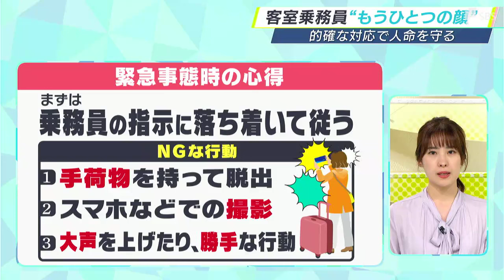「常に五感を働かせて」客室乗務員もうひとつの顔は乗客の命守る 「保安要員」 航空会社の非常救難訓練に密着【LIVEしずおか特集】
東京・羽田空港で起きた日本航空と海上保安庁の飛行機同士による衝突事故から5月2日で4か月。この事故では、客室乗務員の的確な誘導が大きな注目を集めました。華やかなイメージのある仕事ですが、保安要員というもう一つの顔を持っています。

「頭を下げて、前にかがんで」

大きな声で、乗客に指示を出す女性。旅客機の客室乗務員です。

「袋から取り出して、頭からかぶって」

静岡空港、名古屋空港、神戸空港の3空港を拠点とする地域航空会社FDA フジドリームエアラインズは4月16日、県営名古屋空港で年に1回行う非常救難訓練を実施しました。参加したのは客室乗務員と運航乗務員。今回の訓練では、飛行機が海に着水した想定で、乗客の身を守る方法や脱出方法を確認しました。

「脱出開始！脱出開始！」

訓練では「モックアップ」と呼ばれる実際の客室と同じ大きさの模型を使います。

「どうぞ。飛行機から離れて、遠くへ逃げて」

いつもは笑顔を絶やさない客室乗務員ですが、もう一つの顔は乗客の命を守る「保安要員」。脱出スライドを使った訓練では、乗客への声掛けもあえて強い口調で行います。

‹FDA客室乗員部訓練チーム　西川彩奈チームリーダー›
「緊急事態はいつ起こるかわからないので、常に五感を働かせて乗務することにしている」

「手荷物を持っての脱出はやめて」

2024年1月、羽田空港で起きた日本航空と海上保安庁の航空機同士が衝突した事故。機体が炎上したJAL機に乗っていた367人の乗客と12人の乗員は、全員脱出しました。この事故では、客室乗務員の的確な対応が多くの命を救ったと大きな注目を集めました。

「年始から事故もあったけど、常日頃から、いつ、どこで事故が起こって大丈夫なように、普段から客室乗務員には言っていますし、身が引き締まる思いだった」

では、わたしたち乗客が緊急事態に出くわした場合、どうすればいいのでしょうか。

「私たちは日頃から訓練を行っているので、乗務員の指示に落ち着いて従ってほしい」

また、脱出する時、絶対にやってはいけない行動とは。

「手荷物を持って脱出したり、(スマートフォンなどで動画)撮影をするのはやめて欲しい」

華やかなイメージのある客室乗務員ですが、乗客の命を守る保安要員として安全な空の旅を支えます。

もし、飛行機の中で緊急事態に遭遇した時の行動についてあらためて確認します。まず、一番大切なのは訓練を重ねている客室乗務員の指示に落ち着いて従うことです。

次に、やってはいけない行動については、手荷物を持って脱出する、スマホなどで撮影をする、大声を上げたり勝手に行動することです。自分の身はもちろん、一緒に搭乗している乗客の命を守るために、これらの行動を心掛けましょう。